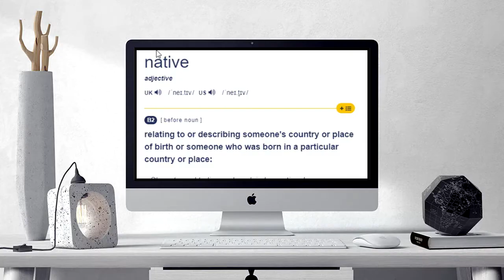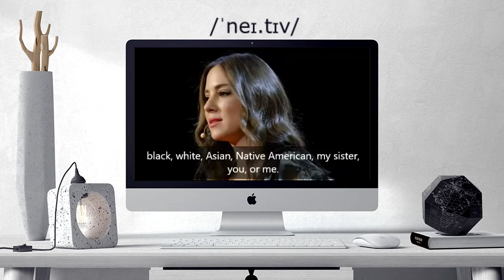How to pronounce native | native Learn English and British Pronunciation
Here are all the possible pronunciations of the word native.
Learn how to pronounce "native" in British English and American English. Hear the pronunciation of the word on its own and in example sentences.